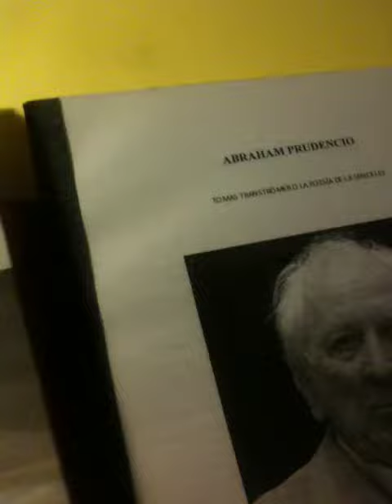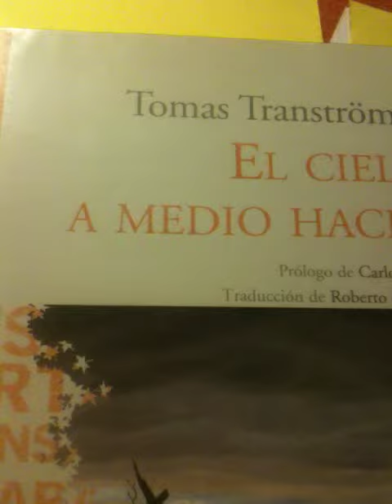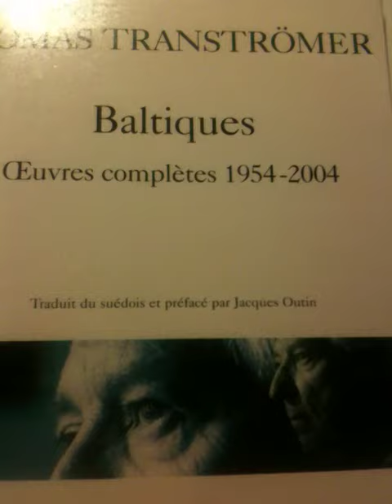Un poema de Tomas Transtromer.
RETRATO CON COMENTARIOS

He aquí el retrato de un hombre que conocí.
Sentado a la mesa; el periódico abierto.
Los ojos se cierran tras las gafas.
El traje lavado con brillo de pinar.

Es un rostro pálido y a medio terminar.
Pero él siempre ha inspirado confianza. Por esto
La gente evitaba acercársele
y quizá, así, toparse con la desgracia

Su padre ganaba dinero a raudales
Pero en la casa nadie andaba  seguro.
La sensación de que extraños pensamientos.
se metían en la casa por las noches.

El periódico, gran mariposa sucia,
La silla y la mesa y el rostro, descansan.
La vida se detuvo en los grandes cristales.
¡Dejémoslo un momento suspendido!

Eso que soy yo en él descansa.
Existe. Él no lo siente
y por eso existe y está vivo.
¿Qué soy yo? A veces, hace mucho tiempo,
por unos segundos me acerqué
a qué es YO, qué es YO, qué es YO.

Pero cuando precisamente vi a  YO,
YO desaparecí y quedó un hueco
por el que yo caí como cayera Alicia.

De "El cielo a medio hacer", Tomas Transtromer, traducción de Roberto Mascaró.